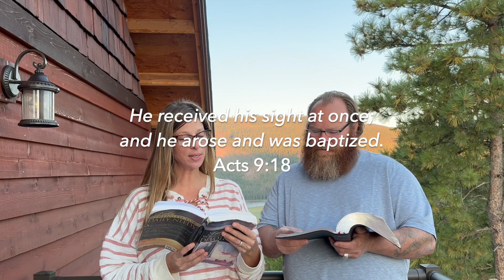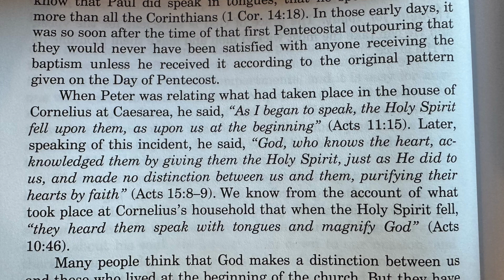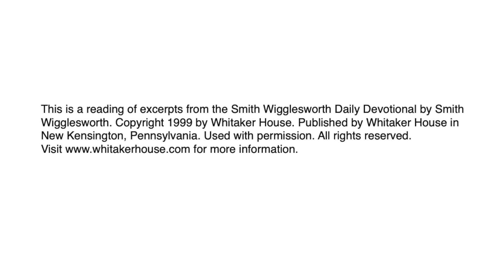Paul's Conversion and Baptism Part 5 - Breakfast with the Silvers & Smith Wigglesworth Sept 10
Episode 253 / September 10 scriptures:
Acts 9:17-18
1 Corinthians 14:18
Acts 11:15
Acts 15:8-9
Acts 10:46